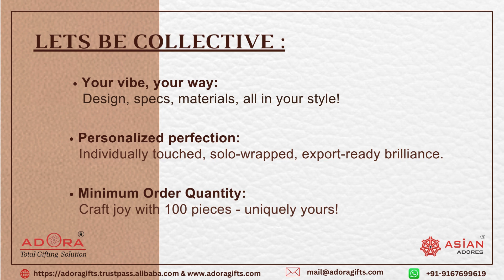Leather Checkbook Wallet l High-Quality Leather l Asian Adores l ADACHB - 0066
“Indulge in timeless sophistication with our Leather Checkbook Wallet, a fusion of classic charm and modern utility. Designed for the discerning individual, this sleek accessory offers a seamless blend of elegance and practicality. Revel in effortless organization with dedicated compartments for your checks, cards, and cash, all crafted from premium leather for durability and style. Experience the convenience of streamlined finances while exuding refined taste with our Leather Checkbook Wallet – the epitome of timeless luxury.”

About Us:
Asian Adores was incorporated in the year 1992; we are manufacturers and exporters of fine leather quality products for the past 30 years. We assure to give you top-notch quality, fair prices, and to be always on time with your requirements. Every month, we manufacture over 30,000 well-made items, including stylish leather wallets, leather bags, organizers, and a variety of leather products.

Step into this journey with Asian Adores where style meets elegance, and also celebrate years of excellence in crafting timeless elegance. Our manufacturing facility is situated in Mumbai, India. All products are made as per customers' designs and requirements.